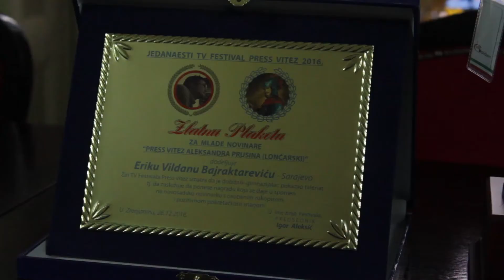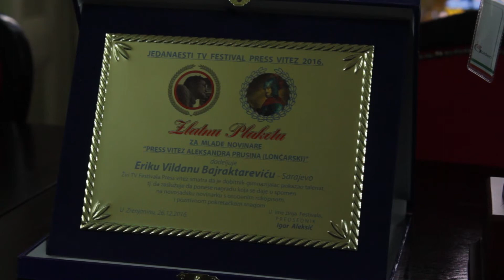Press vitez nagrade 2016. Zrenjanin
TV Festival minijatura u zemlji „Press vitez“ 2016 je u Gradskoj kući u Zrenjaninu okupio najbolje novinare, montažere i snimatelje u regionu koji su ovom prilikom nagrađeni za medijsko stvaralaštvo.
Završna svečanost jedanaestog TV Festivala minijatura „Press vitez“ održana je drugu godinu zaredom u Baroknoj sali Gradske kuće u Zrenjaninu. Tradicionalno, nagrađeni su novinari, snimatelji, montažeri iz celog regiona, autori i tvorci kvalitetnog medijskog sadržaja.
Najveće priznanje TV Festivala Press vitez, gran pri, pripalo je novinarki TV Prva Jovani Džinić, za minijaturu „Neka ćute nanule“ o Baka Julki, starici koja od četvrte godine boluje od paralize zbog čega je noge zamenila rukama na koje obuva u nanule, kako bi se kretala četvoronoške.
U zavisnosti od kategorije, pored medalja, plaketa, diploma i novčanih nagrada, autori su nagrađivani i grafikama Save Stojkova, kao i sedmodnevnim putovanjem u Slovačku.

Tim Udruženja novinara Vojvodine iz Zrenjanina svake godine u okviru zasebne akcije dodeljuje Press vitez monitoring, dve nagrade za TV lica godine, koja se zovu po prvim spikerima i voditeljima domaće televizije Dušanki Kalanj i Miloju Mići Orloviću.
Nagrada Press vitez – Dušanka Kalanj 2016 pripala je Ivani Zarić autorki emisije „Tri tačke“ (TV N1), dok je Nagrada Press vitez – Miloje Mića Orlović 2016 pripala Zoranu Stanojeviću na ime emisije „Tako stvari stoje“ (RTS).

Zlatna plaketa za mlade novinare „Press vitez Alksandra Prusina Lončarski“ koja se dodeljuje u spomen na Aleksandru Prusinu Lončarski, jednu od najuticajnijih novinarki Vojvodine, koja je preminula 2014. godine, uručena je gimnazijalcu iz Sarajeva, Eriku Vildanu Bajraktareviću.
Specijalna nagrada TV Novosti „Zlatni zapis“ pripala je dopisnici RTS-a iz Kragujevca, Nevenki Đelić.
Zlatna plaketa Press vitez 2016. za životno delo pripala je novinarskoj veličini Jakši Šćekiću za njegovu bogatu novinarsku karijeru koja je otpočela još 1976. godine.
Specijalna IN memoriam nagrada za informativni program Press vitez – Miroslav Pušić, ove godine pripala je Nataliji Vidić, novinarki RTS Užice, za minijaturu „Kameni krovovi“.
Posthumna zlatna plaketa za životni opus dodeljena je Ines Meštrović, novinarki i urednici iz Beograda, Studio B koja je preminula pre nekoliko meseci.
Zlatnom medaljom Press vitez 2016. za najbolju montažu nagrađen je Danijel Dautović sa TV Prva, za rad na minijaturi “Neka ćute nanule”.
Zlatna medalja Press vitez 2016. za najbolju kameru pripala je Draganu Tomaševiću sa TV Crna Gora za minijaturu „Beška“. Druga ravnopravna nagrada za kameru odlazi Nikoli Đuroviću sa TV Prva za rad „Sestre drvoseče“.
U novoj kategoriji minijatura u kojoj se takmiče radio novinari srebrnu medalju je dobila Dubravka Perović, novinarka Radija Herceg Novi za reportažu „Novčanik“, a zlatnu Dejan Bijelić, Radio Herceg Novi za rad „Ageravanje“.
U kategoriji dokumentarnih TV programa, žiri je bronzanu medalju dodelio Nemanji Stankoviću sa TV Prva za minijaturu „Deca osvajača“, srebrnu Marku Novičiću (TV PRVA) za minijaturu „Dobar i loš naslov“, dok je prvo mesto zaslužno pripalo Jasni Đurović sa TV Prva za priču „Sestre drvoseče“.
U kategoriji informativno-zabavnih programa, bronzanu medalju Press vitez 2016. poneo je Marko Dolaš, novinar TV Happy, za ostvarenje „Pršutijada, Mačkat“, srebrnu Aristea Stakić (RT Vojvodine) za ostvarenje „Portret smuk“, dok je dobitnica zlatne medalje Sanja Homa (RT Vojvodine) za kozeriju “Đurđevačke lubenice”.
U kategoriji informativnog programa žiri je bronzanu medalju dodelio Nenadu Tomaševiću RTS Šabac za ostvarenje „Najjača čivija“, srebrnu Novici Saviću, novinaru RTS Požarevac, za rad “Laznički zetovi”, a zlatnu Jeleni Božović (RTS Užice) za minijaturu “Na Vanjin način”. Produkcijski gran pri ove godine pripao je Televiziji Forum iz Prijepolja. Zlatnu zahvalnicu i godišnju nagradu za doprinos organizaciji za IP Media 023 dobila je i Maja Pandurov iz Zrenjanina.

Festival Press vitez je tradicionalno pod pokroviteljstvom Ministarstva kulture i informisanja, Pokrajinskog sekretarijata za kulturu, javno informisanje i odnose sa verskim zajednicama, Jugoslovenske kinoteke i Grada Zrenjanina.